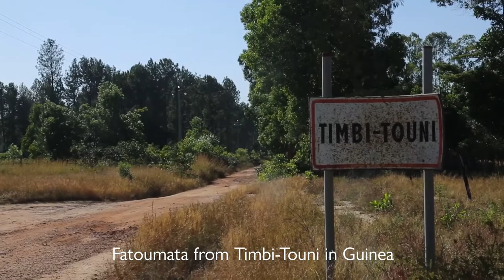Mentoring returnees in Guinea, Morocco and Senegal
The ORION project, Operationalizing an Integrated Approach to Reintegration, funded by the UK Foreign Commonwealth and Development Office (FCDO), ran from February 2018 to December 2020.

Since January 2019, 12 mentors among different communities provided intensified support and follow-up to more than 200 returnees in their communities of origin. The mentoring approach aimed at facilitating the social and psychosocial reintegration of returnees by helping them strengthen their relations in the community and improve their well-being.